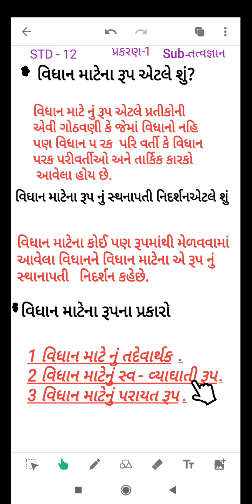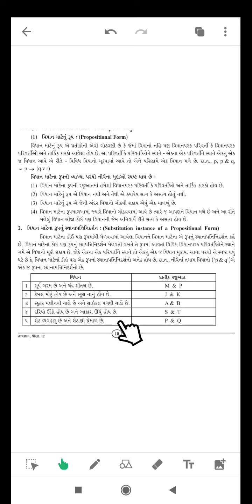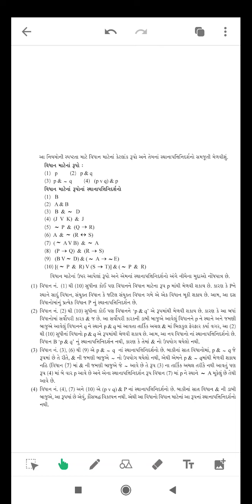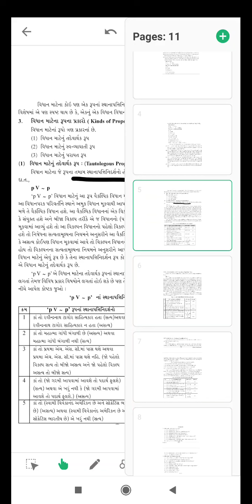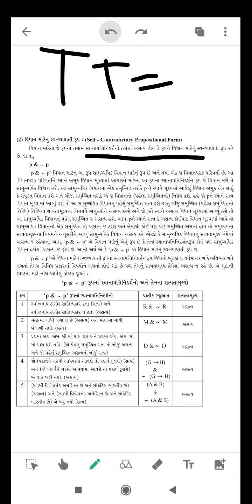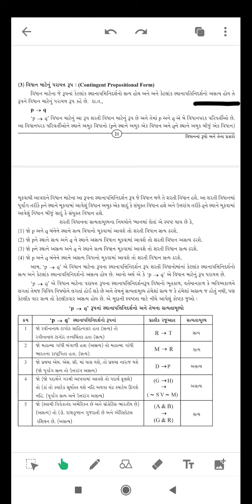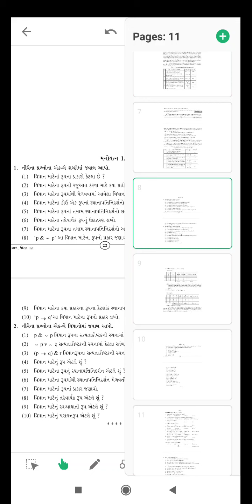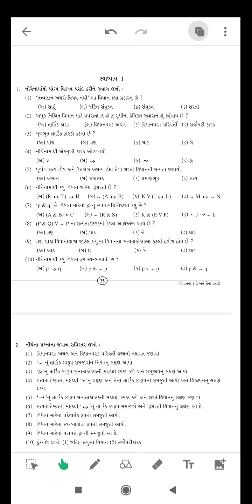STD-12 PHILOSOPHY, CHAPTER 1, VIDHAN MATE NA RUPO ANE PRAKARO ,Created By KINJALBEN BHATT (K.G.B)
વિધાન માટે ના રૂપો અને તેના પ્રકારો